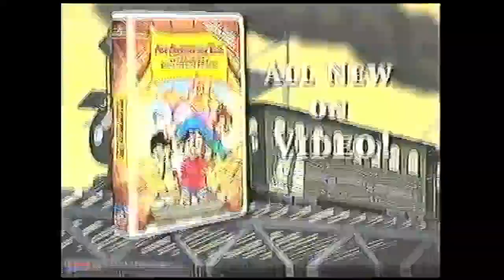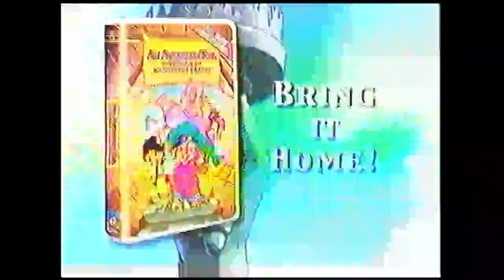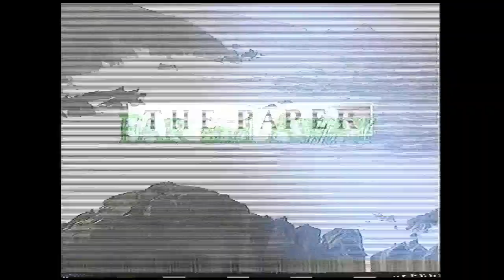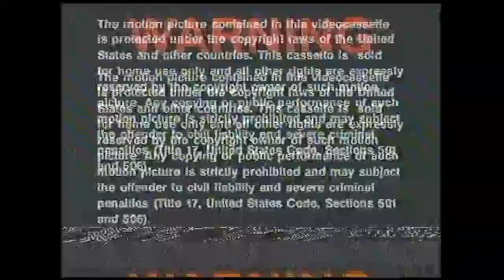Opening to October Sky Special Edition 2000 VHS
List of contents:

1. Coming from Universal Studios Home Video bumper
2. An American Tail: The Treasure of the Manhattan Island trailer
3. Universal Family Features trailer
4. The Ron Howard Collection trailer
5. Forces of Nature trailer
7. FBI Warning screen
8. Format screen
9. Universal Pictures logo